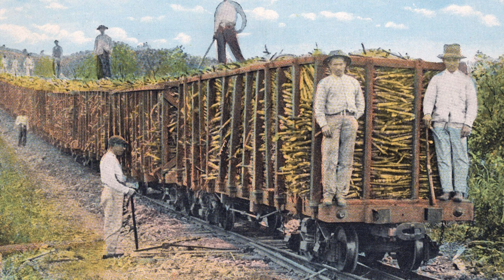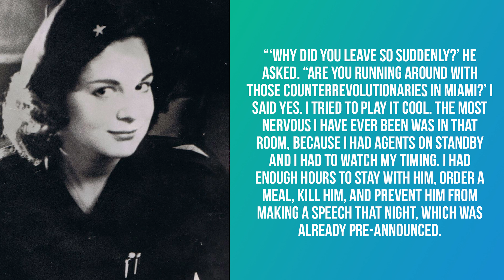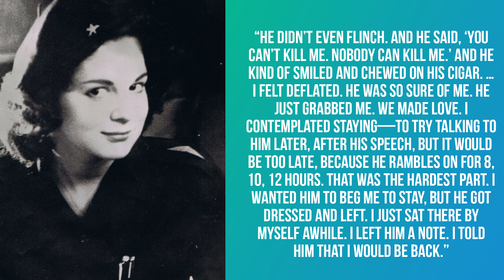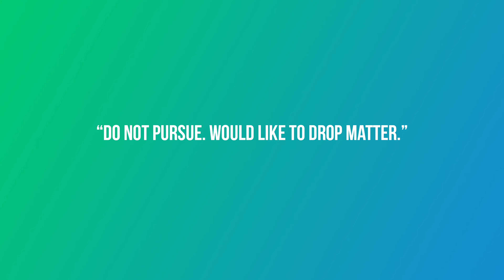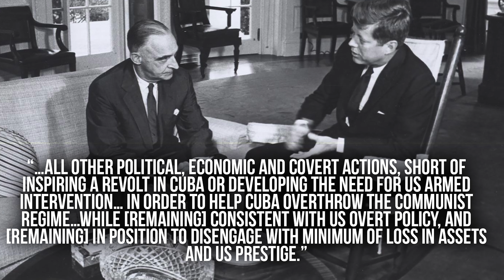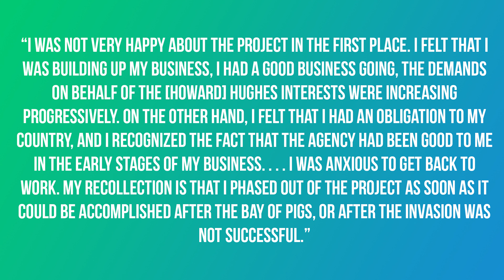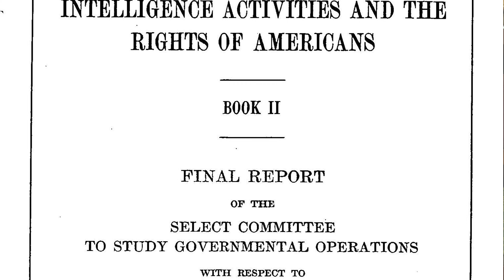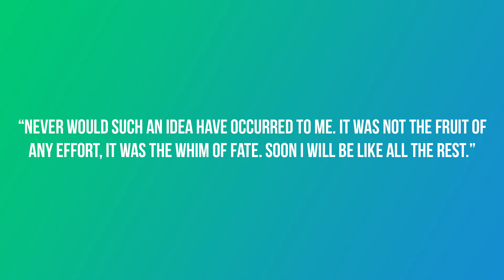The Many Hilarious Ways the CIA Tried to Assassinate Fidel Castro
On January 1, 1959, troops of the revolutionary 26th of July Movement marched into the Cuban capital of Havana, toppling the American-backed government of dictator Fulgencio Batista. Two weeks later, the leader of the revolution, former lawyer Fidel Castro, was sworn in as Prime Minister. Almost immediately, Castro began implementing a program of sweeping socialist reforms, nationalizing Cuba’s sugar and oil refining industries, confiscating land from private owners and redistributing it among the peasantry, and seeking closer diplomatic and economic ties with the Soviet Union. These actions incensed and frightened the United States, who saw the Caribbean island as a dangerous communist outpost in the Western Hemisphere. Over the next six decades, Cuba’s beard-sporting, fatigues-wearing, cigar-chomping leader would remain a veritable obsession of the American CIA, attracting dozens of coup and assassination attempts. But while some of these plots were well-organized and came lose to succeeding, others were so improbably absurd they sound like something Wile E. Coyote would dream up after browsing the Acme Products catalogue - involving such exotic killing methods as exploding seashells, poisoned diving suits, and LSD-laced cigars. This is the story of the of the many hilarious ways the CIA tried - and failed - to kill Fidel Castro.

Author: Gilles Messier
Host: Daven Hiskey
Producers: Daven Hiskey and Alexis DeStout